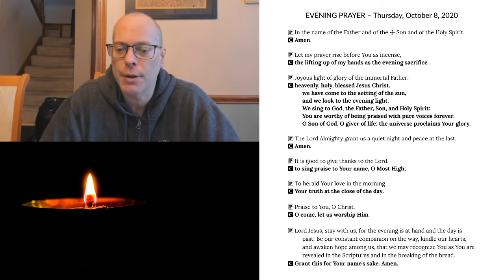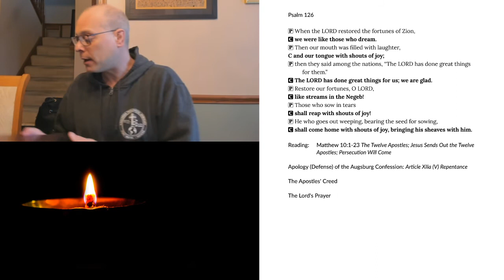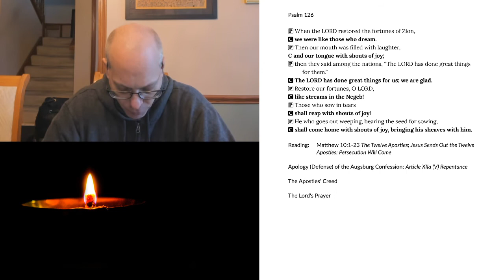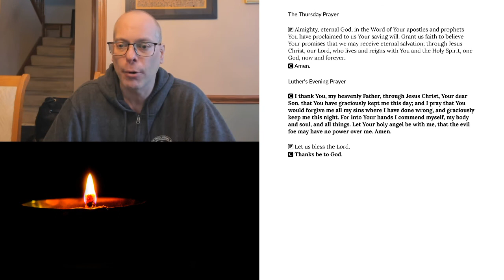Evening Prayer for Thursday, October 8, 2020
Matthew 10:1-23 The Twelve Apostles; Jesus Sends Out the Twelve Apostles; Persecution Will Come
Apology (Defense) of the Augsburg Confession: Article XIIa (V) Repentance